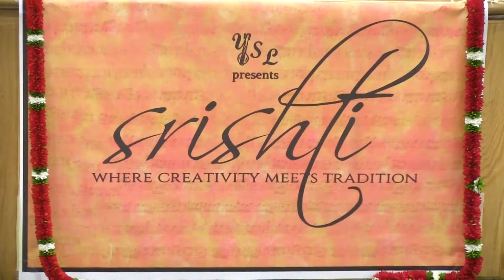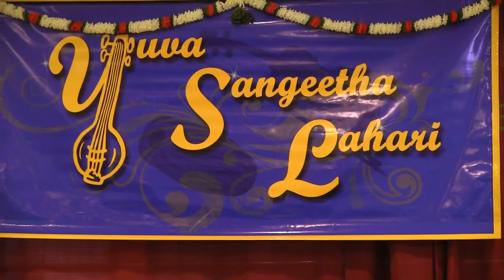YSL Presents - Srishti-2015, "Where Creativity Meets Tradition"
Yuva Sangeetha Lahari Presents Srishti-2015
Concert Venue: Sri Guruvayoorappan Temple, Morganville, NJ